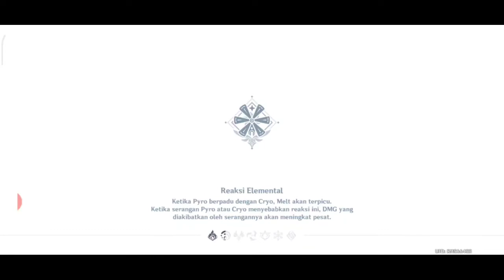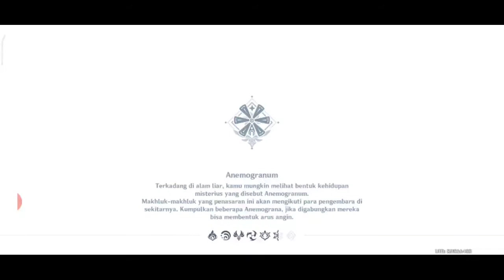episode 10 harta Karun part 2 - Genshin impact